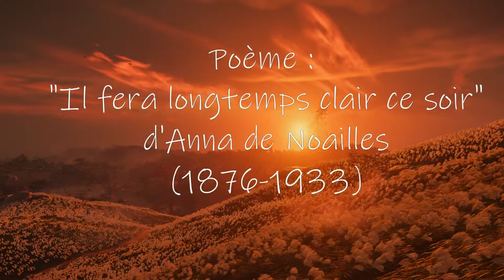Ghost of Tsushima feat. Anna de Noailles • "Il fera longtemps clair ce soir"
Nouvelle et deuxième vidéo poétique sur Ghost of Tsushima, magnifique jeu des studios Sucker Punch. Le poème "Il fera longtemps clair ce soir" d'Anna de Noailles (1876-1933) convient parfaitement à l'esthétique du jeu, invitant au calme et à la réflexion.

Musique : Forgotten Song - Illan Eshkeri (l'un des compositeurs du jeu)

Second poetic video on the beautiful Ghost of Tsushima. Anna de Noailles poem's "It will stay light late" stick perfectly to the game esthetic's, inviting you to peacefulness and reflexion.